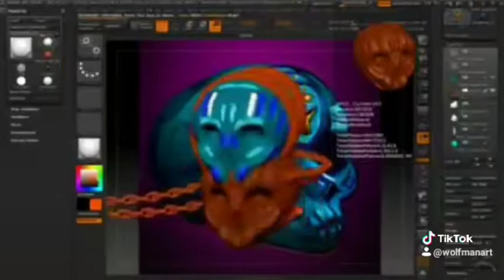Skulls - turntable (zbrush)